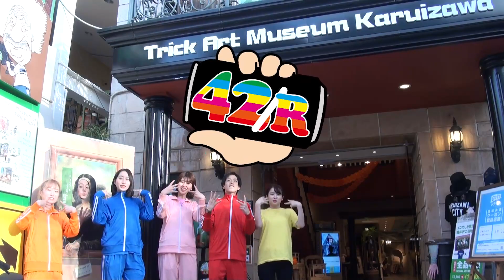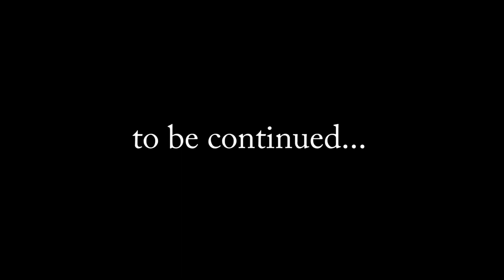有○の壁！？トリックアートでどこまでボケられるか！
トリックアートを使ったネタ合戦！一番面白いボケは誰だ！？

★撮影協力：トリックアートミュージアム軽井沢
世界の平和を守る心優しき男女6人組のニューヒーロー「フォーツー/レンジャー」です！
毎週月曜日・水曜日・金曜日の18:00に動画アップ予定です！

レッド：りゅうくん（岸本龍生）※エクセルヒューマンエイジェンシー所属
グリーン：しば（柴上雄宇）※エクセルヒューマンエイジェンシー所属
オレンジ：にっしー（白崎仁菜）※エクセルヒューマンエイジェンシー所属
ブルー：みゆきち（早川みゆき）※ゼロイチファミリア所属
ピンク：あーちゃん（黒川彩奈）※ボックスコーポレーション所属
イエロー：あのんちゃん（内藤亜音）※フィット所属

‹鬼教官（時々出演します）›
パープル：おかん（古名希帆）